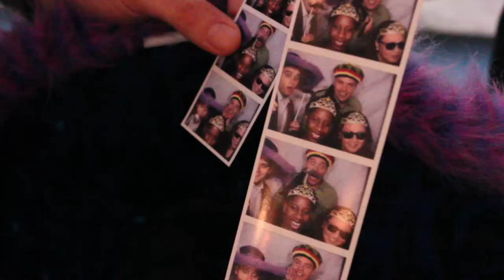RI Photo Booth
This video is about RI Photo Booth